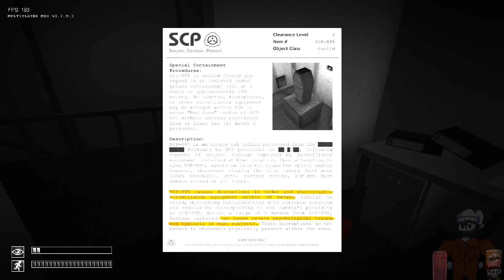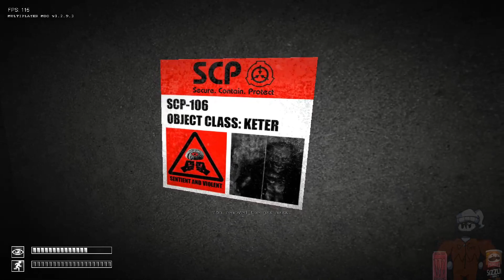A Painful Sprint - SCP Containment Breach #3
It might as well be a death montage with funny bits thrown in to break it up a bit lmao.